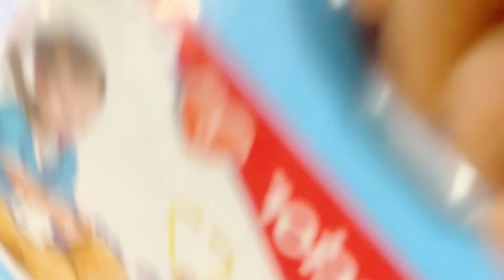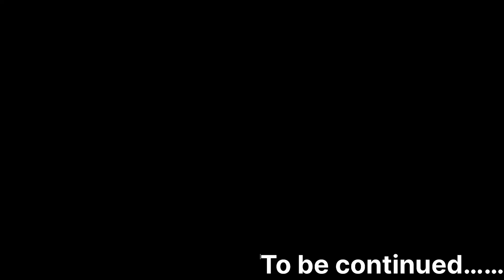Amma full emotional Ayer 😑 | DV 191